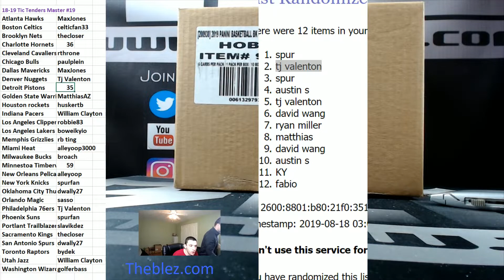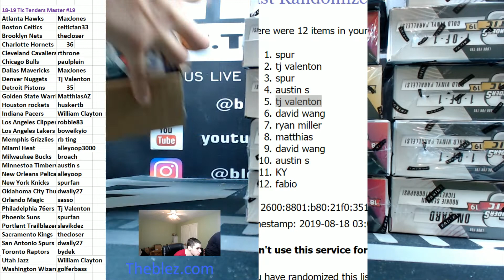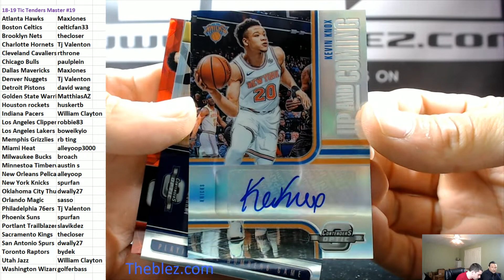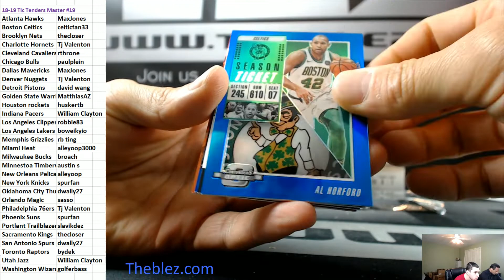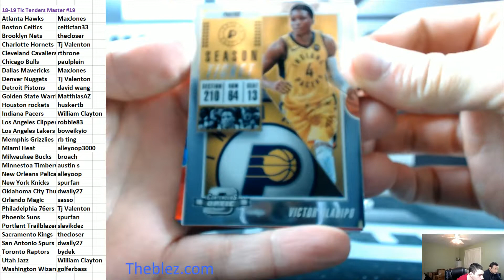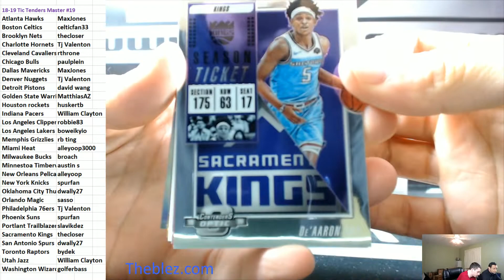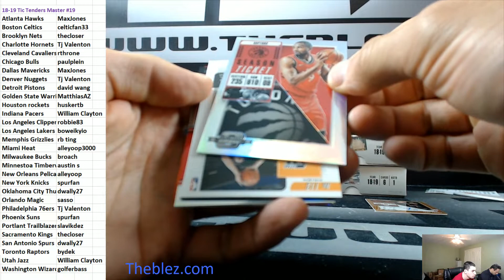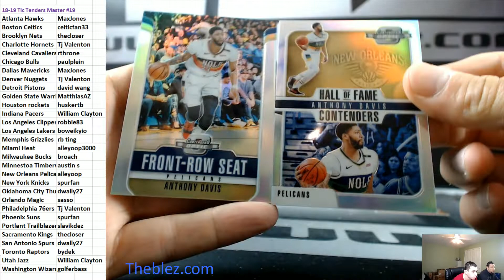2018-19 Panini Contenders Optic BasketbalL PYT #19